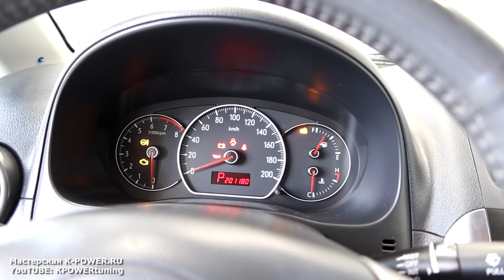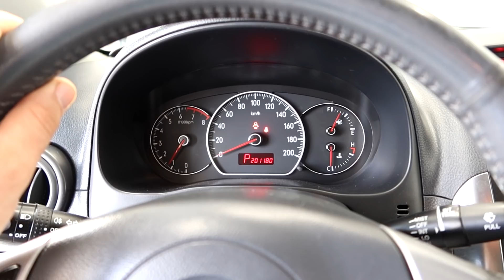SUZUKI SX4: Французские кольца в Японский ДАРТОН.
Капиталим двигатель автомобиля Suzuki SX4 2008 года выпуска (M16A) 1.6 л, 107 л.с.
Один владелец.
Наш постоянный клиент, 3 года назад ставили ремонтный катализатор. Посмотрим камерой в каком он состоянии.
Рынок запчастей худеет с каждым годом по ассортименту и толстеет по ценам. В этот раз пропали из продажи ремонтные поршневые кольца Сузуки. Заменителей нет и выход из ситуации нашли оригинальный - переделали поршни под французские кольца.